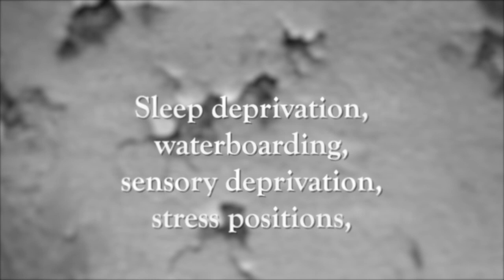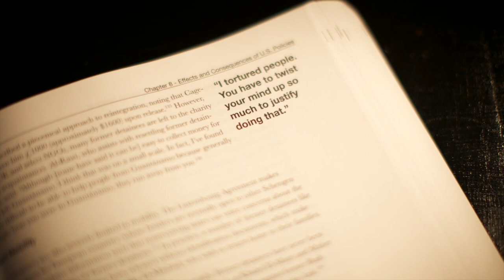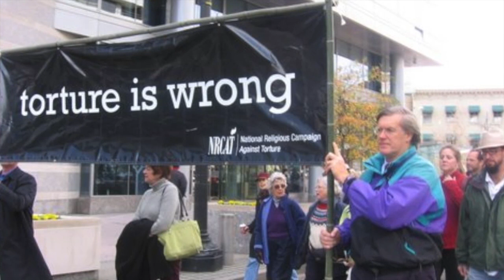No Doubt, It Was Torture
Hear from experts about U.S. treatment of detainees after 9/11 -- no doubt, it was torture -- and responses from leaders of several faith traditions.

The National Religious Campaign Against Torture mobilizes people of faith to end torture.  We work against waterboarding, extraordinary rendition, black sites, beatings, mock executions, and hot boxes.  Join us to restore the moral consensus against torture.